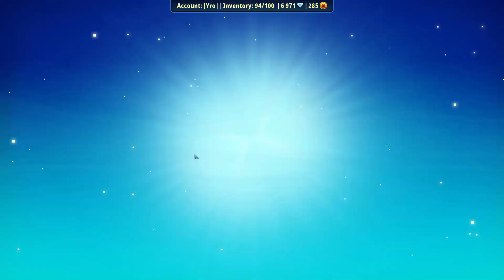OPEN 300+ XMAS booster packs + much more - PIXEL WORLDS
Hello! Welcome to my new video and welcome to my channel if you are new this a Pixel worlds channel...Todays video is about me OPEN 300 XMAS booster packs and alot more